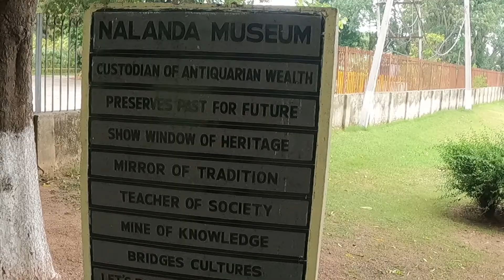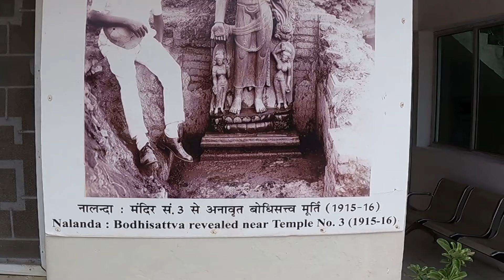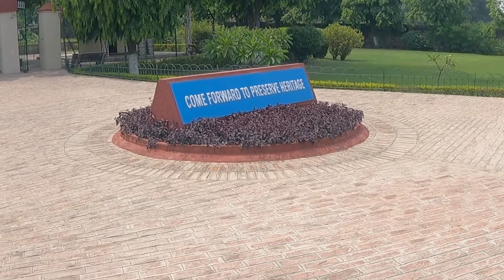Nalanda Museum II nalanda vishwavidyalaya museum II NALANDA PART 2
NALANDA PART 1
Nalanda Museum holds very ancient statues Old items used in Nalanda University are also kept in this museum Bihar is a very famous tourism place Nalanda Museum is located in front of the remains of Nalanda University Nalanda Museum is a valuable heritage of the Government of India There are many relics related to Buddhist and Jainism here There are also many items related to the Hindu sect Keeping 1000 year old rice

Some special facts of Nalanda Museum

1) The remains of the second oldest university in the world where it is kept

2)The rice is kept thousands of years old

3)Nalanda University has a lot of material used by the students

4)Ancient Buddhist Jain and Hindu statues kept

5)There is a Jain idol in which the Jain monk is kept under the foot

6)Shankar Ji also has a statue held under the Buddha statue